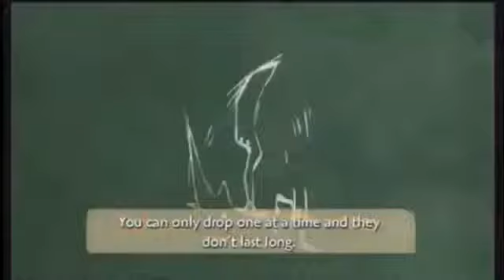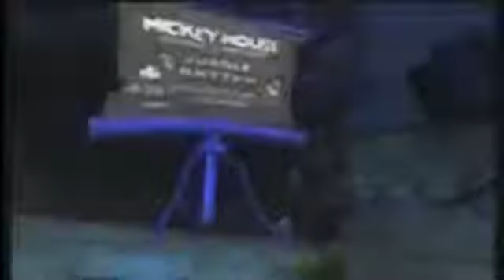Mickey Mouse Cartoons Full Game Episodes in English 2013 Mickey Disney Movies Inspired